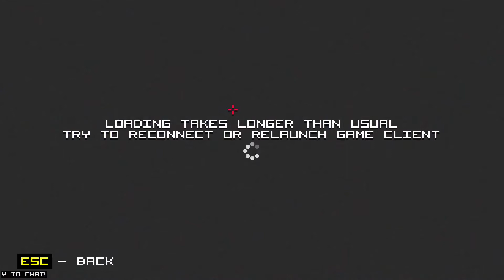Police Stories Gameplay | 2D Tactical Action Shooter - Zombies! | Co op Lets Play! Ep.02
A fresh take on top-down shooters with an emphasis on tactics that forces you to make split second decisions. Neutralize criminals, rescue civilians and defuse bombs in Single Player mode or Co-op. And remember - shooting first is not an option!

Pc Specs for Broeven:

16GB DDR4 2666Mhz Ram
480GB SSD
GTX 1660S
ASUS Prime H410M-A Motherboard
500W PSU

250GB SSD
16GB Ram
Windows 10 Pro
64-bit operating system, x64-based processor